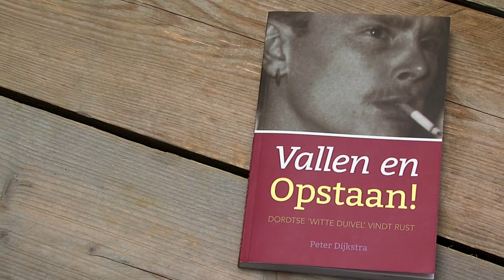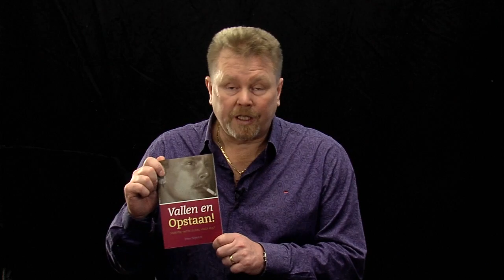Vallen en Opstaan! - Trailer 3 - Krb.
Al vanaf jonge leeftijd brengt Peter Dijkstra zijn tijd buitenshuis door: blowend en drinkend in de kelderbox onderin de flat, of stelend en knokkend op straat. Zo kan hij voor even de chaos in het gezin vergeten en zijn agressieve vader die hem regelmatig mishandelt. Peter rebelleert tegen alles en iedereen. Als hij de drugshandel leert kennen en ook de wereld van LSD en paddo’s voor hem opengaat, is er geen houden meer aan.
Een allesbepalende bovennatuurlijke ervaring maakt dat het leven van Peter radicaal verandert.

Benieuwd hoe het verder gaat? Koop het boek Vallen en Opstaan! in de boekhandel of via vallenenopstaan.eu